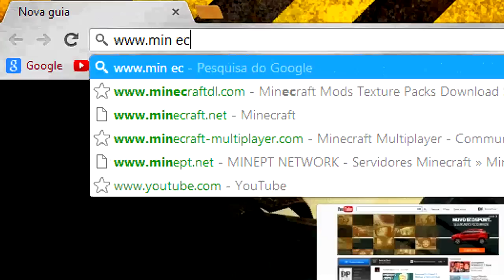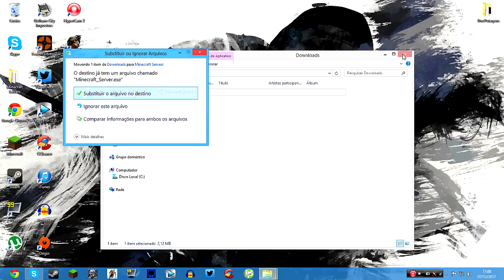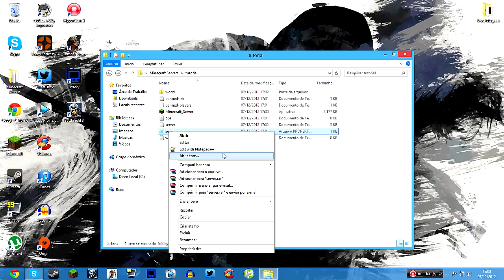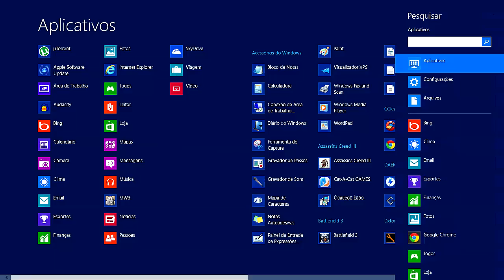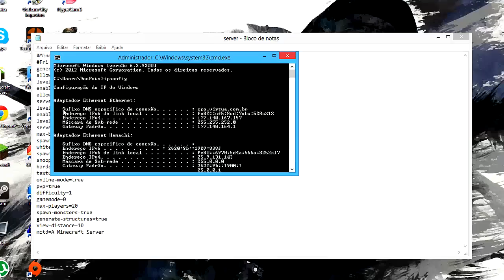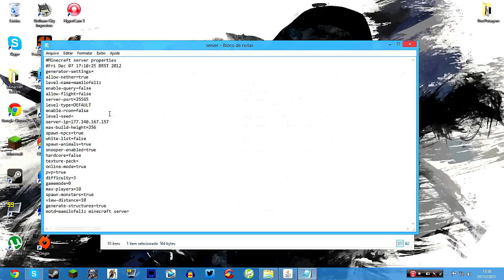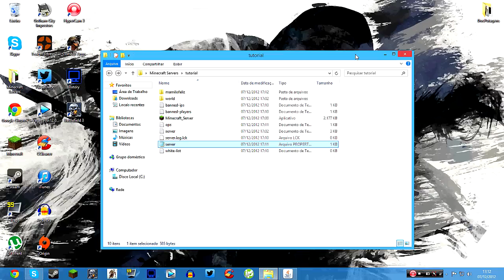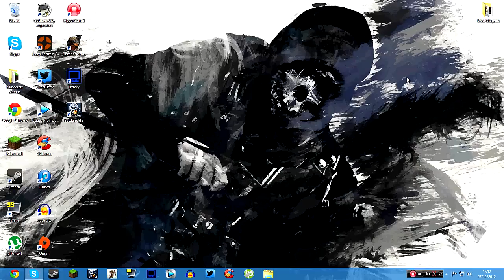Como Criar um Servidor de Minecraft [Com/Sem Hamachi]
Informações e Comandos:

cmd
ipconfig

Se você é um DocPuter, FAVORITE O VÍDEO!

Se você gostou do vídeo, clique em GOSTEI!

Ou ajude a divulgar o vídeo de outra maneira!

Faça DocPutagens! =P

DocPuts